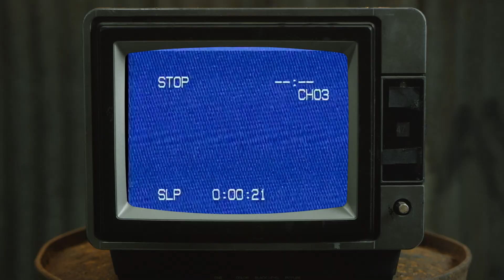Los SECRETOS de la KIMURA PERFECTA | Luta Livre en Español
▶️ Hoy en Aprende Luta Livre, veremos Los SECRETOS de la KIMURA PERFECTA | Luta Livre en Español!!

Muchas gracias por mirar, espero que te haya gustado este video sobre Los SECRETOS de la KIMURA PERFECTA | Luta Livre en Español, no te olvides de darle un Like, compartir y no te olvides de SUSCRIBIRTE al Centro de Combate para mas videos cada semana!!

-- ENGLISH --

Today we will take a look on how to do a Kimura